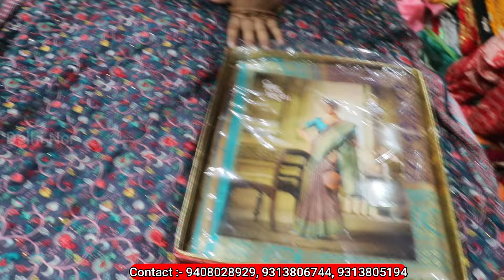Saree Rs 50 Only / Cheapest Saree Manufacturer & Wholesaler in Surat / Saree Factory Outlet SURAT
Address
3rd Floor V
wankar Sangh building
Vtm main Gate
opp. Salasar Gate Ring Road Surat

 बिजनेस की वीडियो बनवाने के लिये